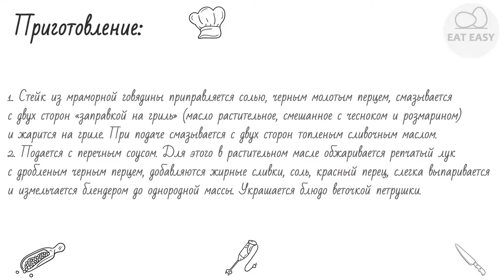Рибай стейк на гриле с перечным соусом ДОСТОЙНЫЙ РЕЦЕПТ!